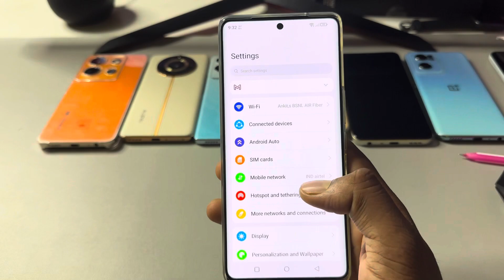How to Power off Lava strom 5g || Lava strom 5g switch off kaise kare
topic.